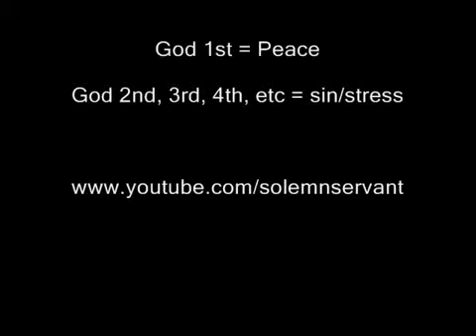T.D Jakes IDOL WORSHIPER, WILL you fail the test most pastors ALL modern Apostles & priests do!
Are YOU worshipping Idols? What saith the scripture? T.D Jakes, Benny Hinn, Sewdatt Itrajh Rod Parsley, Kenneth Copland All worship Idols!
Corinthians 13:5
Examine yourselves to see whether you are in the faith; test yourselves. Do you not realize that Christ Jesus is in you—unless, of course, you fail the test?
Job 5:27
"We have examined this, and it is true. So hear it and apply it to yourself."